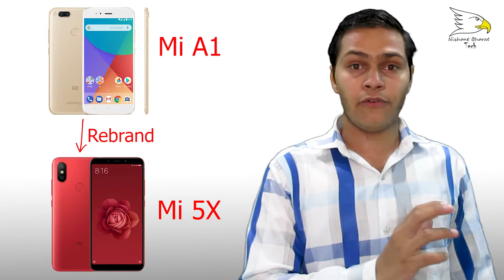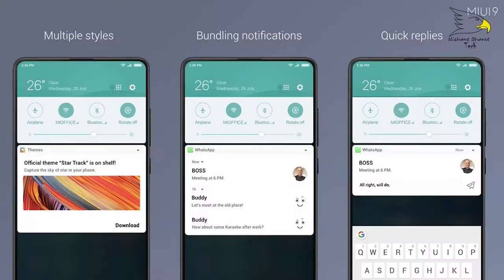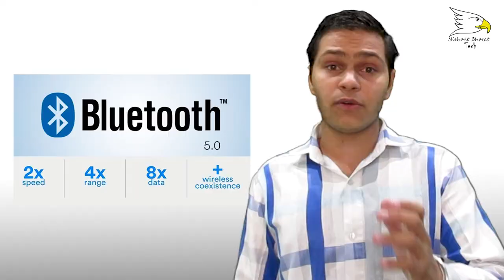Mi A2 Full Phone Specification And Review | Nishant Choudhary